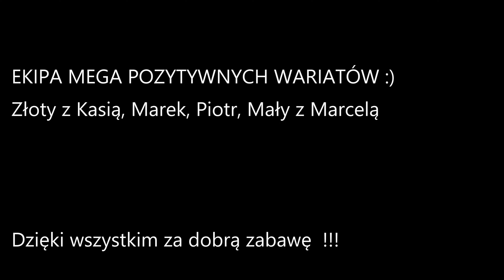Pyskowice Bały. Skoki z mostu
Skoki z mostu. Pyskowice Bały, poniemieckie mosty na których można się wspinać zarówno klasycznie jak i drytoolowo oraz właśnie skakać. Wahadło